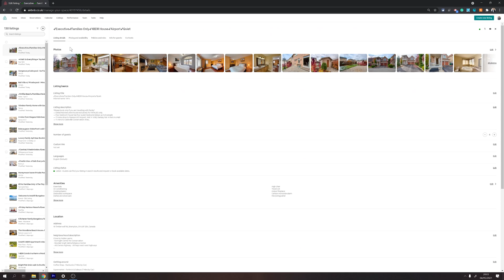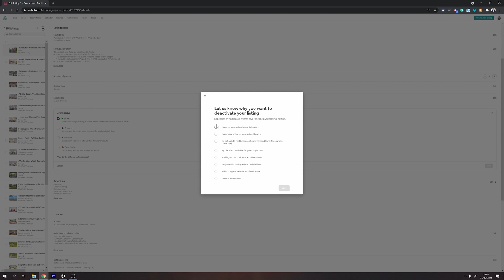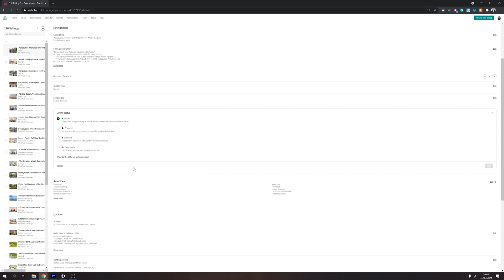How to Unpublish or Permanently Delete Airbnb Listing | Hosting Tips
In this video I demonstrate how you can unpublish or permanently delete an Airbnb listing using your computer.

I teach on Skillshare! Join me?